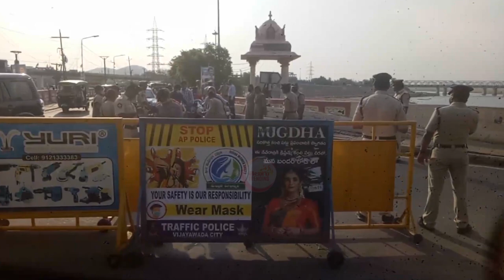టీచర్ల దెబ్బకు సీఎం జగన్ ఇంటి చుట్టూ ముళ్ళకంచె ఏర్పాటు🤙🤙| UTF Teachers vs Jagan govt@BharathiTVTelugu